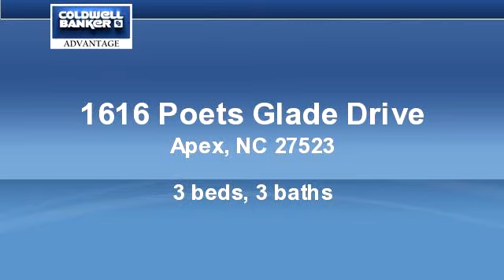Homes for Sale - 1616 Poets Glade Drive, Apex, NC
Bedrooms: 3
Bathrooms: 3.00
Square Feet: 1850
Price: $185,000

Elegant end unit towhouse! Upgrades inclu